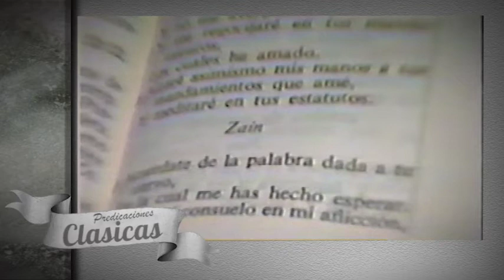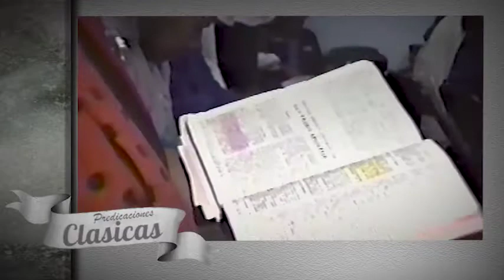PASTOR, RAFAEL RODRIGUEZ. CUMPLE TU PROMESA